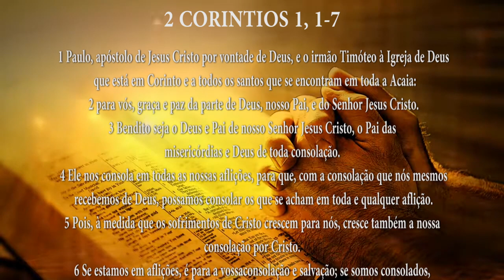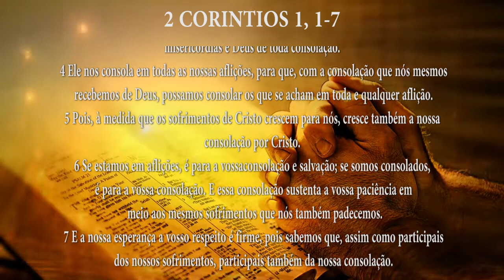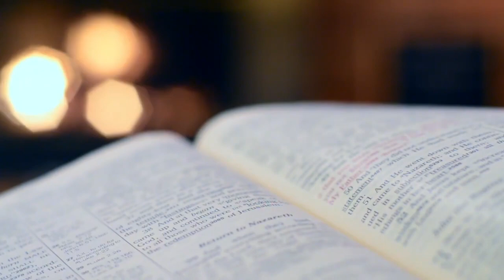PG PALAVRA DE DEUS MEDITADA (12/06/2023)